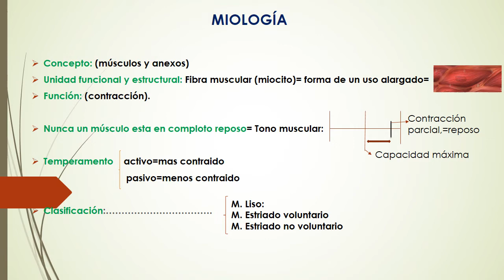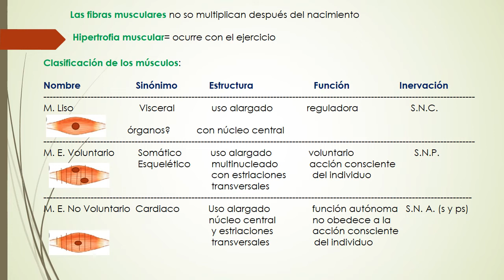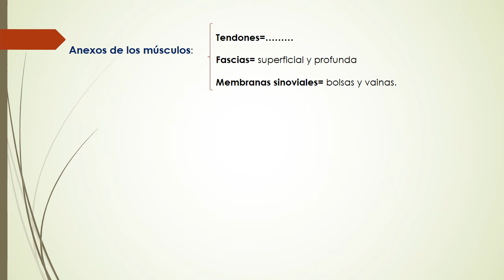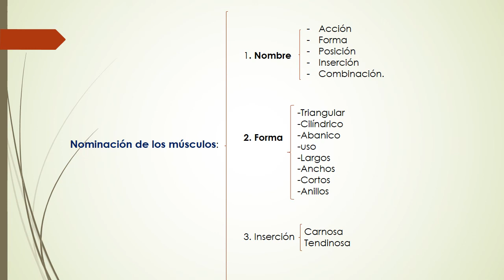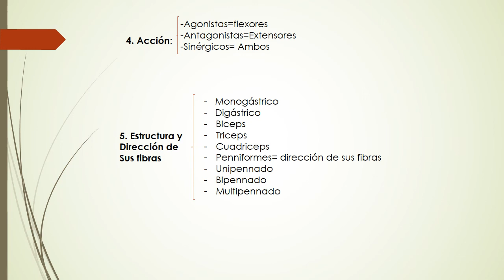MIOLOGÍA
Este es un resumen general del capítulo de Miología, que permitirá entender lo que vean en el próximo semestre. En el texto hay un desarrollo de los músculos cutáneos, esto lo llevaran en la anatomía de disección.